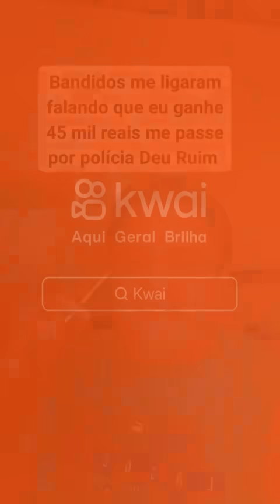os golpista kkkkkkk